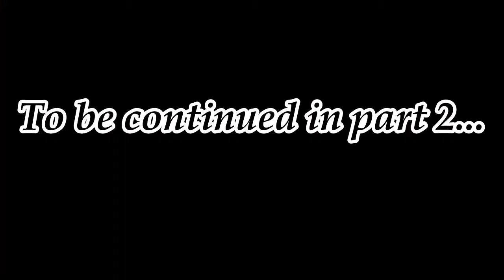Coffe Demoman vs Bucket Spy (Part 1)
This is my first garry's mod animation. I hope you enjoy.
Part 2 coming soon(ish)